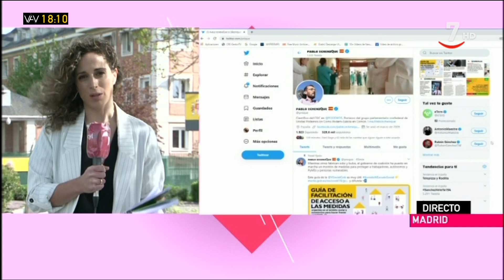Vamos a ver (Parte 1)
Vamos AVer (20/04/2020)